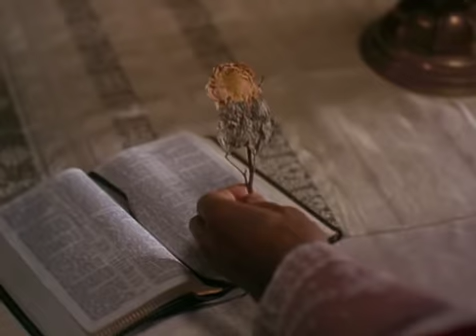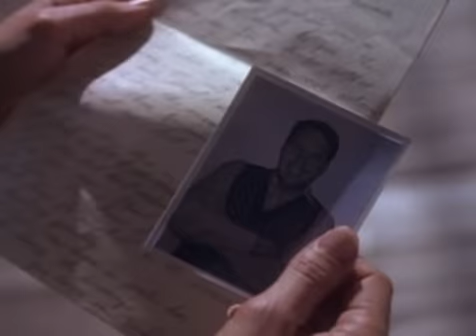El Pajaro Espino Los Años Perdidos 1 2 1996 Richard Chamberlain, Amanda Donohoe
El Pajaro Espino Los Años Perdidos 2 2 1996 Richard Chamberlain, Amanda Donohoe